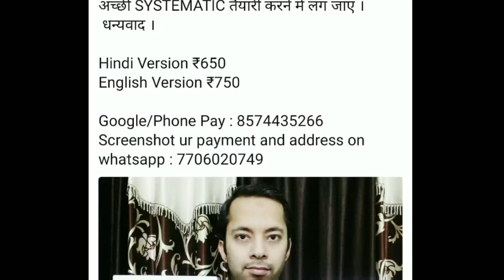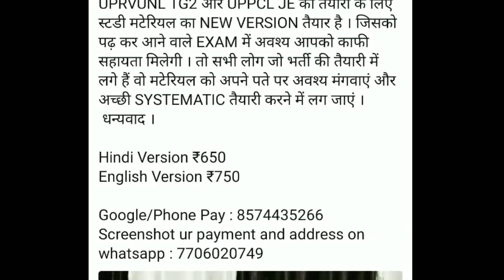UPRVUNL VACANCY 2020 UPDATE | क्या फॉर्म भरने की अंतिम तिथि बढ़ेगी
ELECTRICAL Material Hindi version 650₹
ELECTRICAL Material English 750₹
COMPUTER  Material 500₹

₹500 for uprvunl tg2 tech paid liveclass
Live class ka link milega... Usi link se join kr skenge

₹550 for non tech preparation..
Reasoning k syllabus ki videos milegi, GK material pdf aur hindi ka pdf milega..
Full 200 marks ki preparation ho jayegi ghar baithe

For best preparation from home.. apne address pe study material mangwayein aur usse help le bdhiya preparation krein..